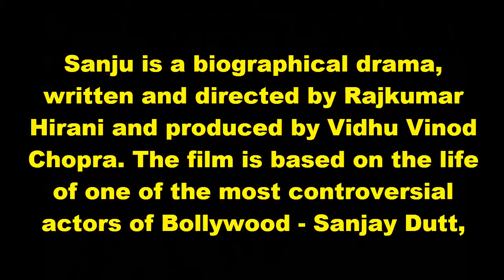Sanju(Ranbir Kapoor) vs Sanjay Dutt [MiSs GoSsip]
sanju vs sanjay dutt

ranbir kapoor

sanjay dutt

sanju

Thanks.